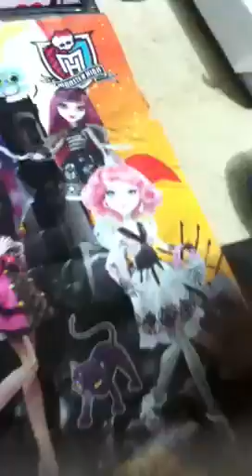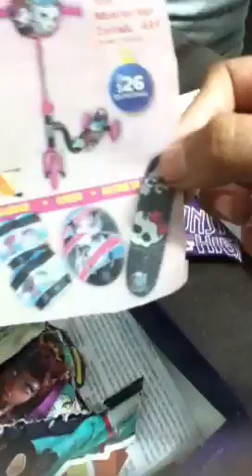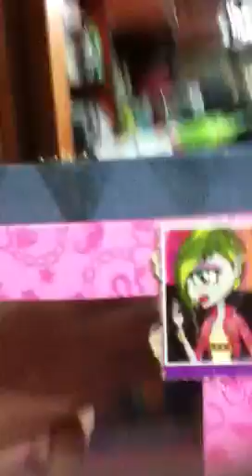cosas de monster high!!!!!!!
hablamos de monster high